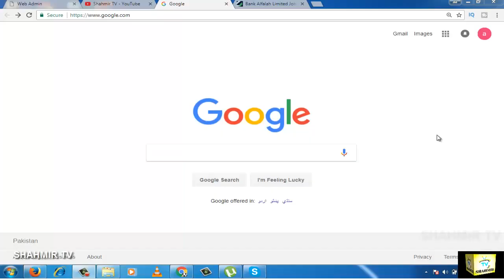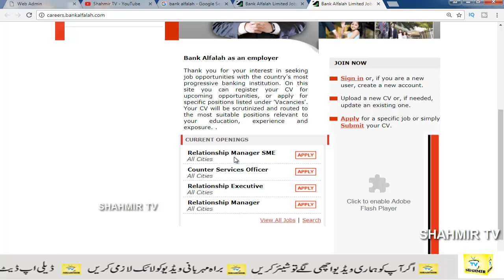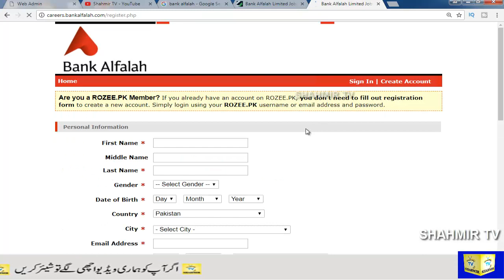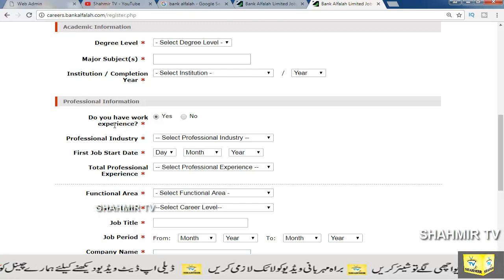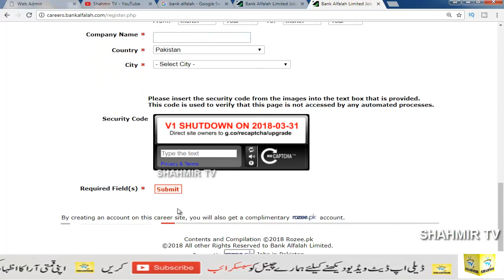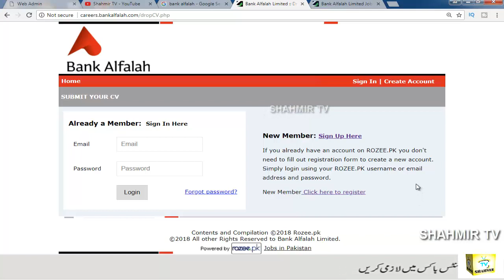Bank Alfalah Latest Jobs 2018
questions.